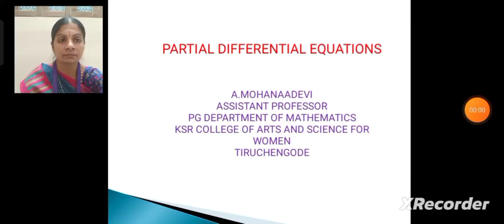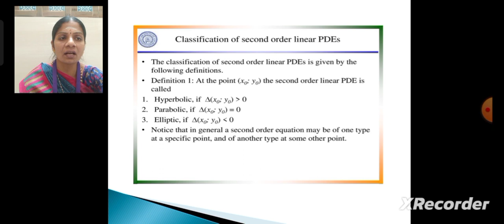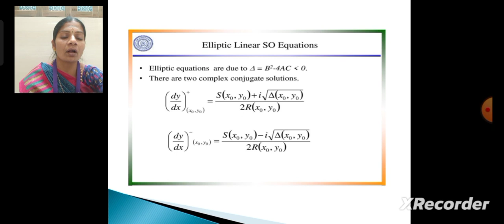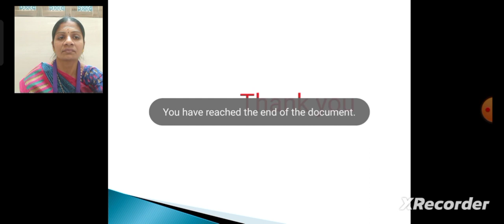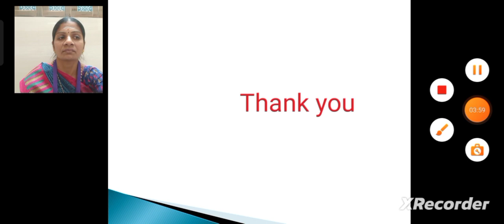LCS : PDE | Mrs. A. Mohanaadevi UNIT 1 | Mathematics | Ksrcasw